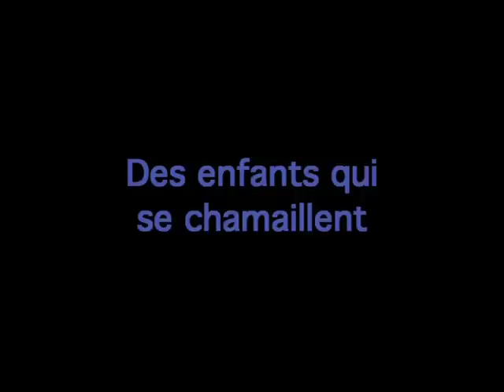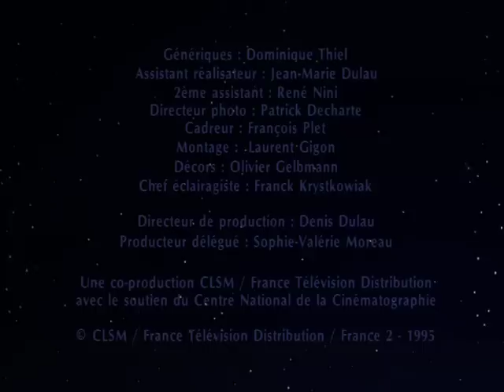Bonne nuit les petits - Des enfants qui se chamaillent - Épisode 118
Nounours est inquiet, il sent qu'il y a de l'orage dans l'air. A peine arrivé chez les enfants, il constate que ces deux-là sont en train de se disputer dans la salle de bain.